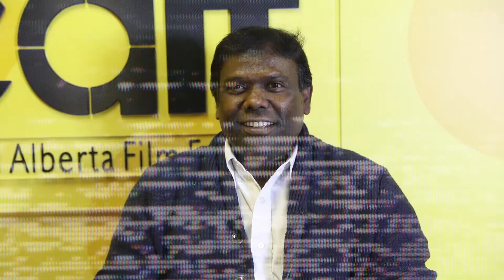caff passion recut